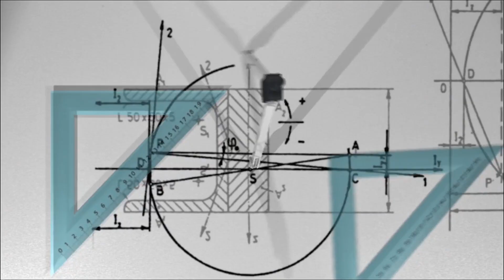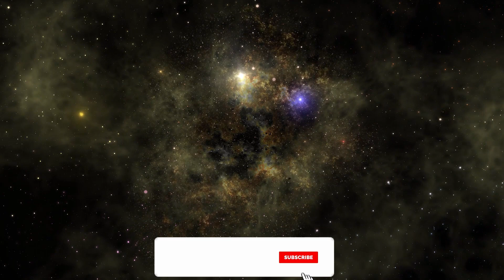What's Inside The Deepest Hole In The World?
What's Inside The Deepest Hole on Earth?

In this video, robothescientist will explain what's inside the deepest hole on earth.

Thanks to videvo.net